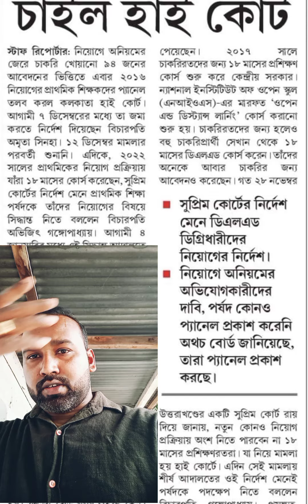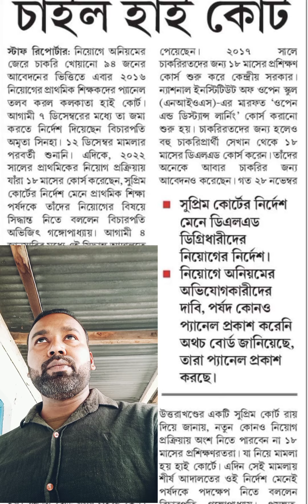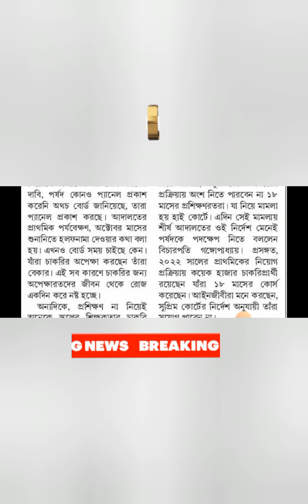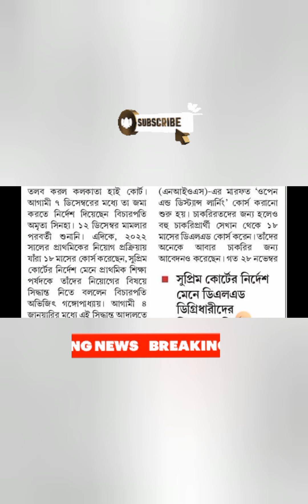2016 শিক্ষক নিয়োগের প্যানেল তলব হাইকোর্টের!11765 recruitment news today |16500 panel nios deled news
2016 প্রাথমিক শিক্ষক নিয়োগের প্যানেল তলব হাইকোর্টের!11765 NIOS দের ভবিষ্যত কি!primarylatestnewstoday
11765 recruitment news today
16500 panel nios deled news
Primary tet 2014 latest news today
2014 primary tet update news
Primary tet 2014 court case
3929 primary tet news today
wb primary tet news today
16500 primary case
32000 primary teacher case update today.primary case update today
nabo diganto
32000 teacher supreme court

PRIMARY TET 2023 NOTIFICATION II WB Primary tet news update today

D.el ed latest news
nios deled court update
nios deled latest news today
nios deled court update today
nios deled supreme court update
nios deled supreme court news today
D.el.ed news today west bengal
nios deled supreme court latest news
nios deled supreme court order

slst geography group in what's app(we are geo satellite)

NOTE: Recently These News Are Collected
From Main Stream Social Media & News Papers,So " BP GEO SATELLITE " YouTube Channel And its Owner Are Not Responsible For The View expressed. All the information in videos Kindly verify again.  Thanks.

Nios deled news 16500 today
Nios deled high court news today
11765 panel primary recruitment 2023
Wb nios deled news today
Nios deled news today wb

16500 panel nios deled news today